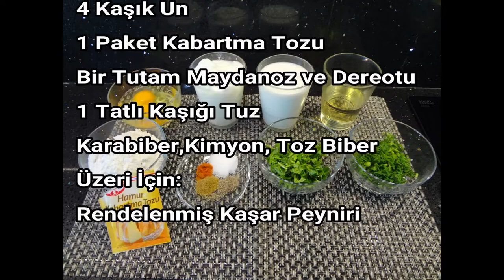KARNABAHAR GRATEN TARİFİ, LEZZETİ VE GÖRÜNTÜSÜ ŞAHANE, VAZGEÇEMEYECEKSİNİZ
KARNABAHAR GRATEN TARİFİ  🤩 LEZZETİ VE GÖRÜNTÜSÜ ŞAHANE 🔝VAZGEÇEMEYECEKSİNİZ 😉 sizlerin deneyerek tadarak beğenmenizi sağlayacak yeni tarif gösteriyorum. Hem sağlıklı hem pratik çocuklarınızın, sizin ve misafirlerinizin beğenerek tadacağı lezzetli tarif.Umarım uygular ve beğenirsiniz. Aşağıda yorumlarınızı bekliyorum. İyi Seyirler:)

Malzemeler;
1 orta boy karnabahar
Sosu için;
2 adet yumurta
1 su bardağı yoğurt
1 su bardağı süt
yarım su  bardağı sıvı yağ
1 paket kabartma tozu
1 tatlı kaşığı tuz
karabiber
Pul biber
4 yemek kaşığı un
maydanoz, dereotu

Üzeri için:
kaşar peyniri